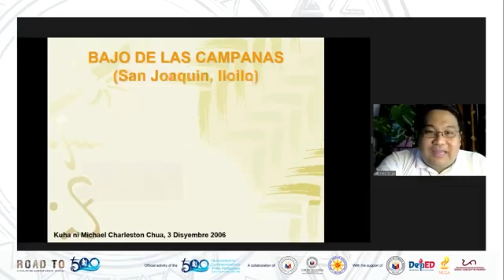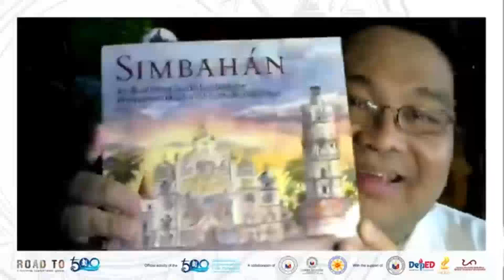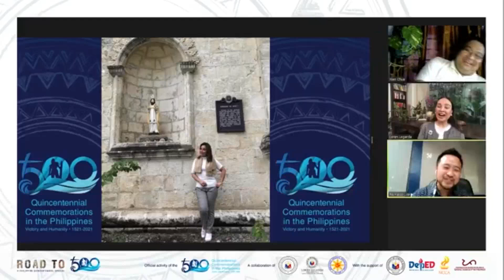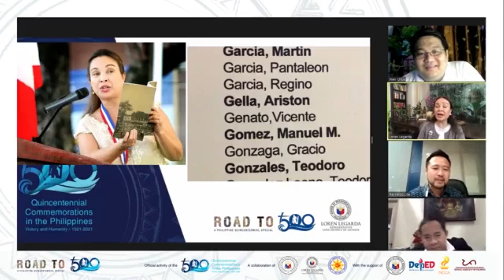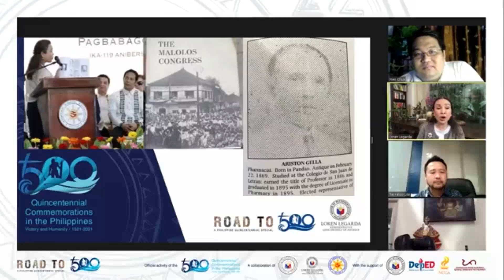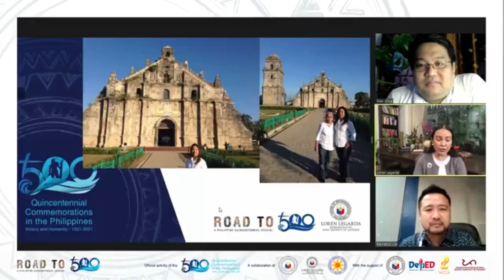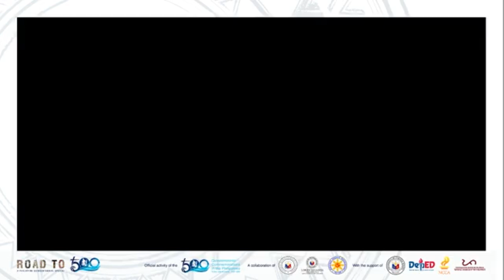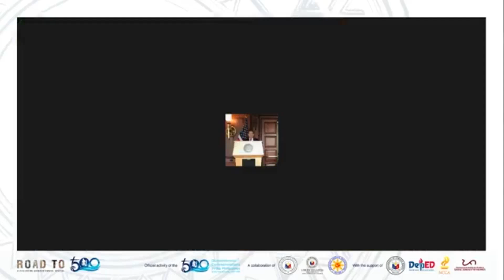Xiao Talks: Road to 500 with Loren, "Simbahan and the Formation of a Nation" (Fil. Churches)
Lecture for the Quincentennial Special Road to 500 with Loren on the topic "Simbahan and the Formation of a Nation," 19 January 2021. This video only shows Part 2.